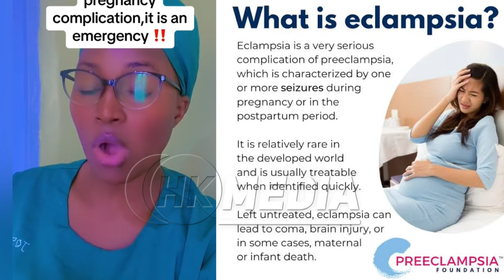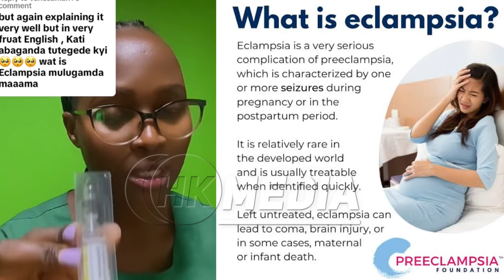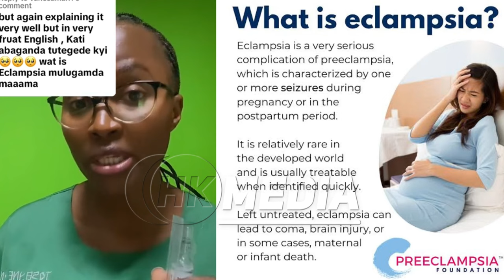RAY P EBIYITINGANA ABASAWO ABAKUGU BANYONYODE KU BULWADDE BWA ECLAMPSIA KU BAKYALA BE MBUTO WULIRIZA